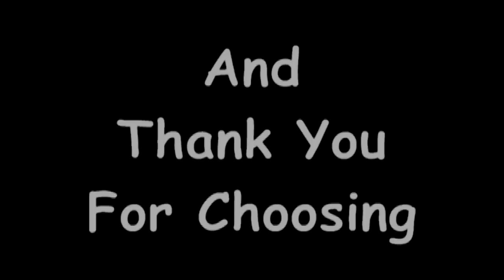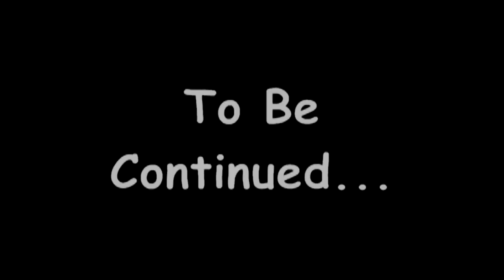Dick Wiggles Interviews the band "Gaze All Daze" (Episode 1)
Richard Wiggles make his reporting debut. His first task, to interview one of the most wildest, craziest, and Dangerous Rock Band out, "Gaze All Daze". Will he be able to gather the info needed to make his reporting debut a success? Or will the Reputation of "Gaze All Daze" force Wiggles to become another statistic? Watch and find out.